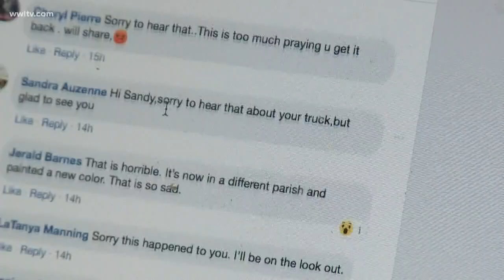'This was my livelihood': SnoBall stand stolen from New Orleans woman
Sandy Poree hopes her trailer is conspicuous enough that people recognize it rolling down the road.